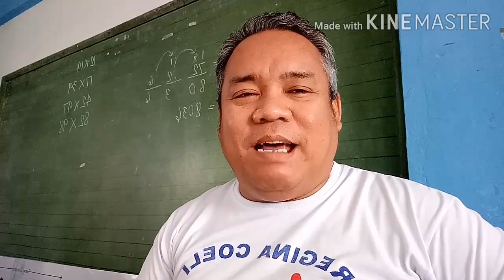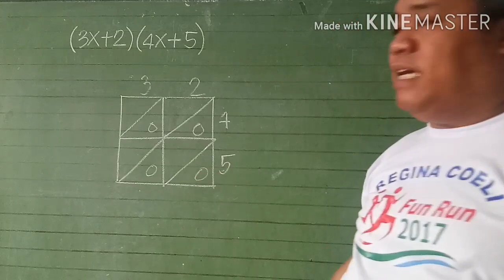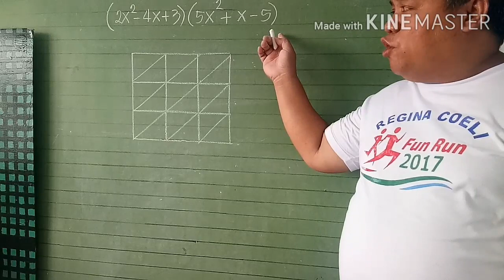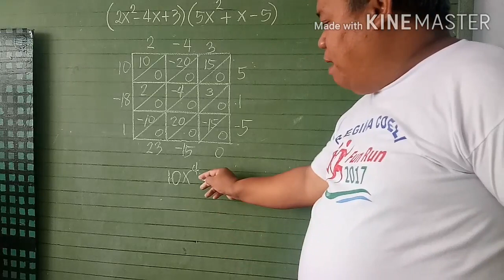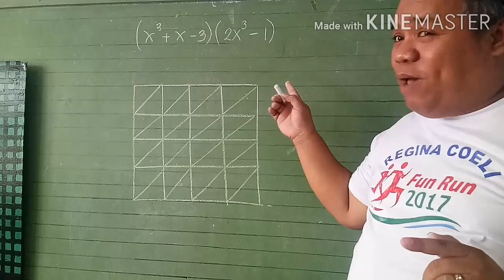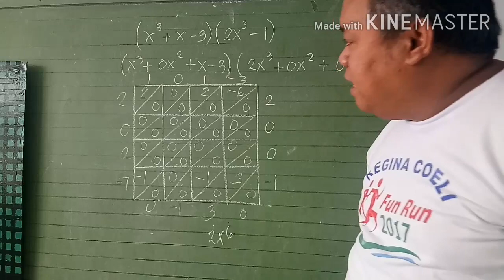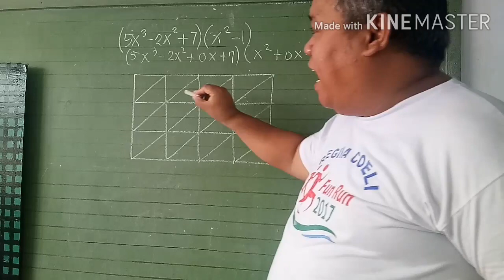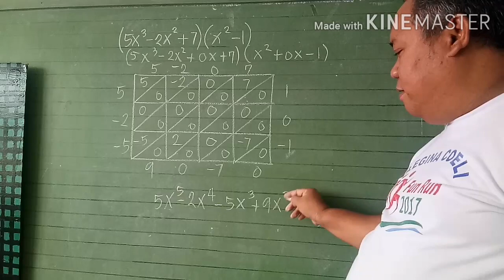Multiplying Polynomial Using the Lattice Method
mathematics and Science/education